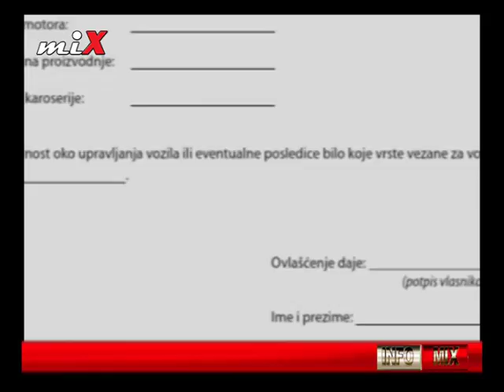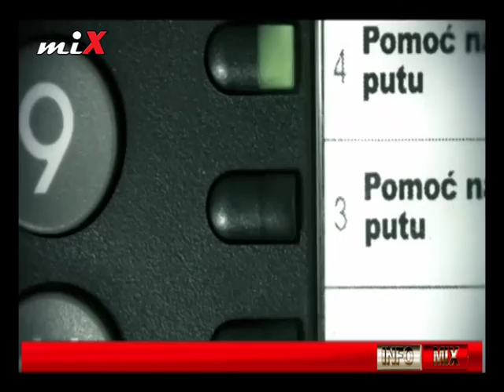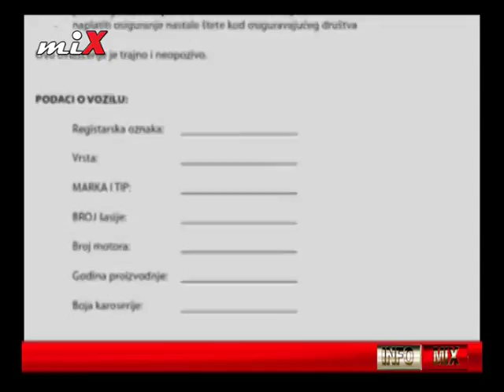INFO MIX 11.02.2017.